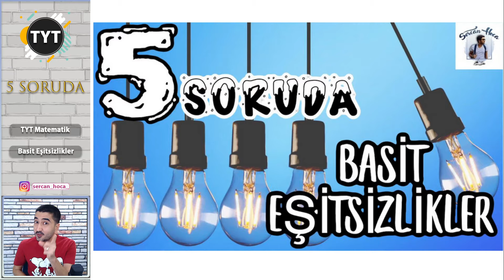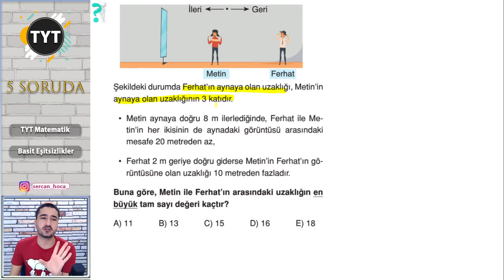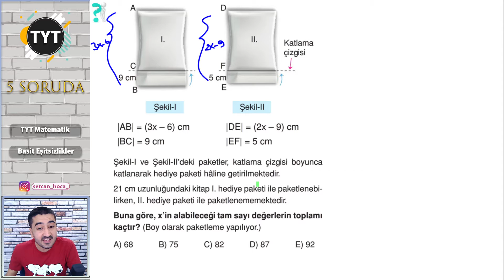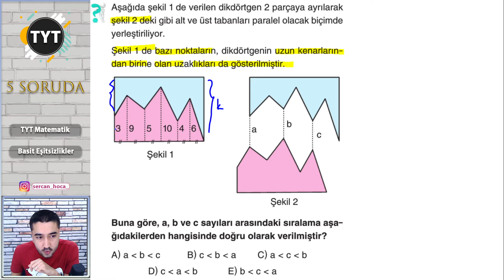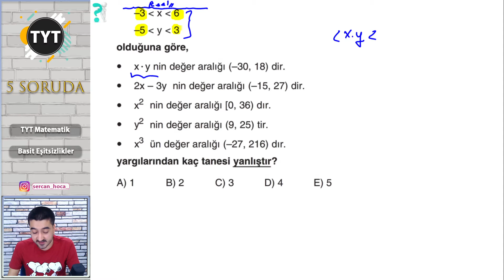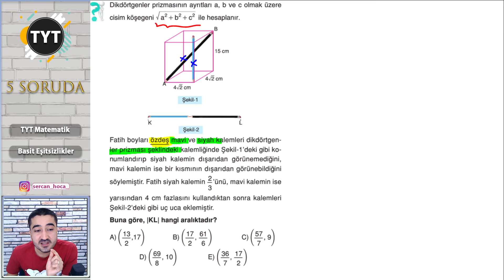SINAV KAZANDIRAN SORULAR GELDİ💯5 SORUDA TYT MATEMATİK🚀BASİT EŞİTSİZLİKLER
Merhaba arkadaşlar ben Sercan Hocanız. Sizlere sınavda karşınıza çıkabilecek 5 soruluk tyt matematik konu konu oluşacak  mini denemesi hazırladım. Sınav kazandıran sorular bunlar😀Hepsi bu kanalda olacak takipte kal arkadaşım. Mutlaka benimle bu soruları çözmenizi ve izlemenizi tavsiye ediyorum, videoda görüşelim✅

💢Soruların PDF ini videonun altında paylaştım.